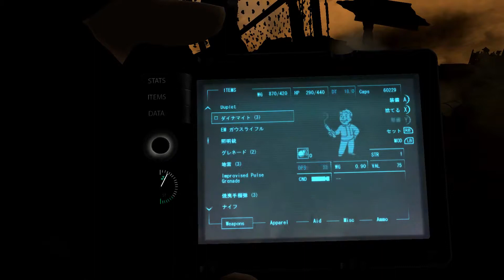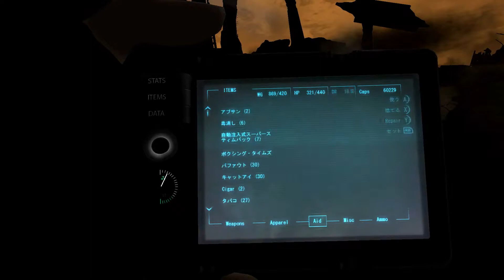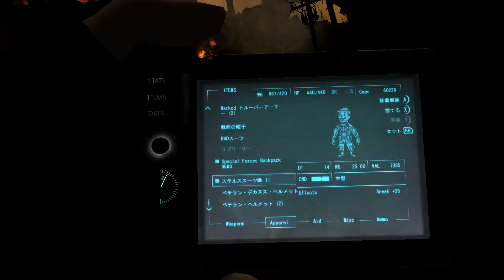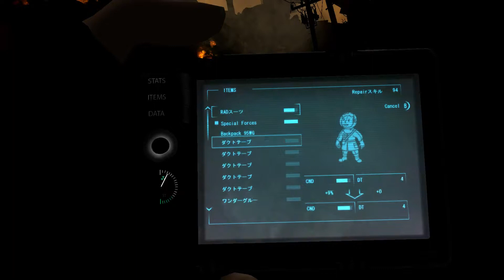#6 地震と嵐と運び屋と。【DLC:Lonesome Load】Fallout New Vegas : Modded : Episode132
闇の攻防！！
　●ps3___ online name　DUURAN
　●steam___ DUURAN
　●twitter___ gamestplan

New Vegas DLC 第4弾／Lonesome Road
日本では2012年1月17日より
    Lonesome Roadでは元の6人目の運び屋、ユリシーズからの接触から始まる。彼はFallout: New Vegasでプラチナチップを運ぶことを拒否した男。なぜ運び屋としての仕事を拒否したのか？地震と嵐に閉ざされたザ・ディバイドへ向かう仕事を引き受けたら理由を話すという。この仕事を受けるかはあなた次第だ。
    ザ・ディバイドへの道のりは危険に満ちており、足を踏み入れた者は僅かで戻ってきたものはいない。リスクを追ってまで己の過去を探しだすのか？持ちうる全ての武器や装備を揃えよう、しかしコンパニオンは置いていけ……この道は独りで歩かなければならない。

【18才以上のみ対象】